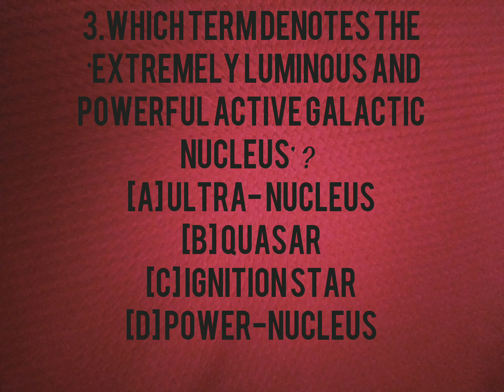Current Affairs 2023